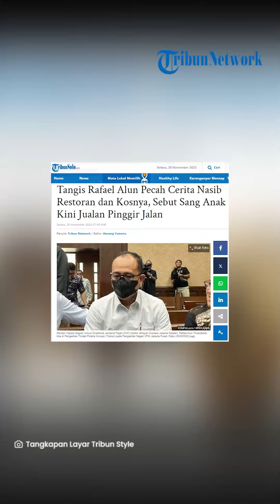Rafael Alun Nangis Ceritakan Kondisi Keuangan Keluarga Bisnis Bangkrut, Anak Jualan Pinggir Jalan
TRIBUNSOLO.COM - Mantan pejabat pajak, Rafael Alun Trisambodo, menjelaskan kondisi keuangan keluarganya dalam persidangan.

Dalam momen itu, Rafel Alun Trisambodo menangis sesenggukan meratapi nasib bisnis keluarganya yang harus gulung tikar.

Rafael menyebut restorannya di Jogja, Bilik Kayu harus tutup.

Awalnya, Rafael mengungkapkan kondisi anaknya, Christofer Dhyaksa yang sampai membuka warung makan tenda di pinggir jalan.

Hal itu imbas aset-aset Rafael Alun yang disita.

Dia mengatakan, putranya sempat mendatangi dia ke rutan untuk meminta sokongan modal buka warung makan tenda tersebut.

Tangis Rafael Alun semakin menjadi ketika menceritakan kakaknya yang memberi bantuan modal usaha kepada sang anak.

Meski demikian, dia bersyukut karena dagangan sang anak, yakni ayam goreng di pinggir jalan laku keras.

Selain restorannya ditutup lantaran kasu hukum, seluruh rekening yang terafiliasi dengan Rafael Alun juga diblokir.

Rafel mengklaim saldo di rekeningnya kini habis tak bersisa.

Tidak hanya itu, bisnis kos-kosan milik Rafael Alun juga tak luput dari penyitaan.

Kos-kosan tersebut menurutnya masih beroperasi meskipun disita.

Namun uang hasil sewanya mesti disetorkan ke KPK.